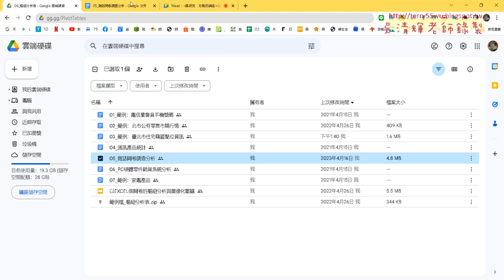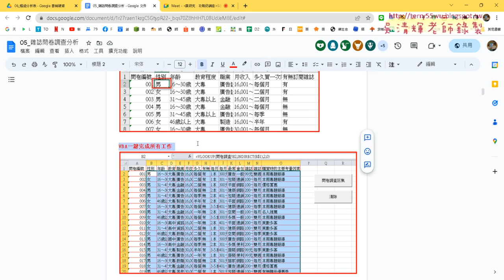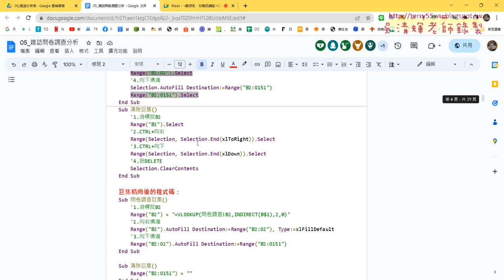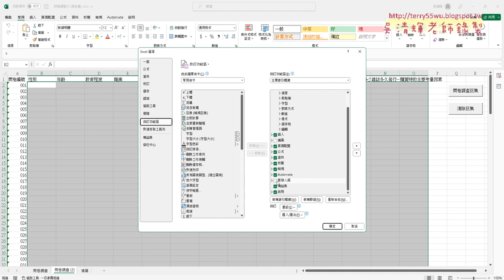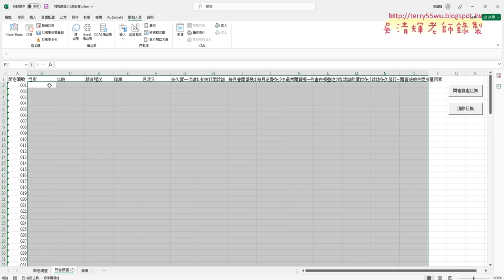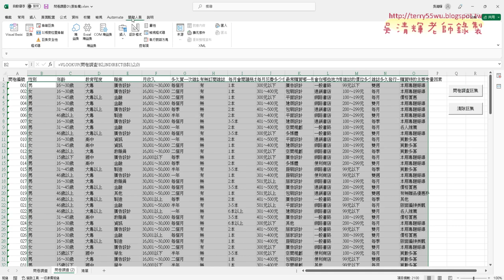【2023興研究．攻略坊講座】以EXCEL做問卷的樞紐分析與圖像化數據—05 開發人員與錄製巨集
●講座名稱：以EXCEL做問卷的樞紐分析與圖像化數據

●上課內容：
01_課程說明與用VLOOKUP查詢
02_定義名稱與INDIRECT函數
03_定義名稱與複製工作表
04_用INDIRECT函數將欄名轉為範圍
05_開發人員與錄製巨集
06_錄製巨集與增加執行按鈕
07_巨集註解與樞紐分析性別
08_繪製年齡比例圖
09_多條件分析比不同圖表切換與結尾

●上課檔案下載：
gg.gg/PivotTables